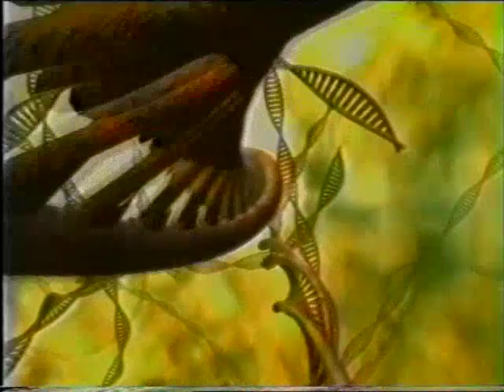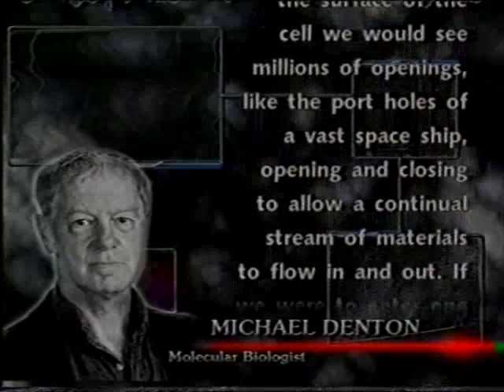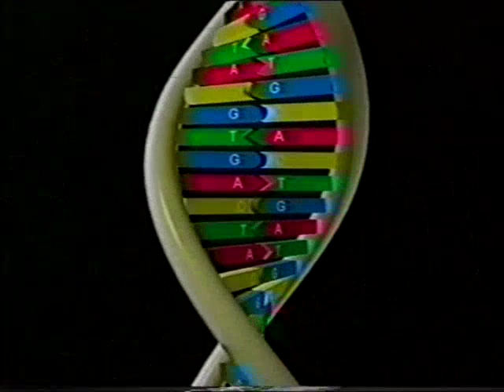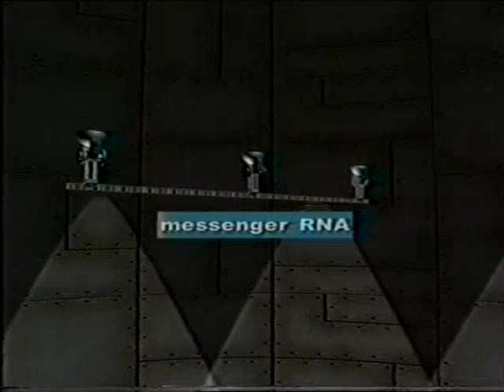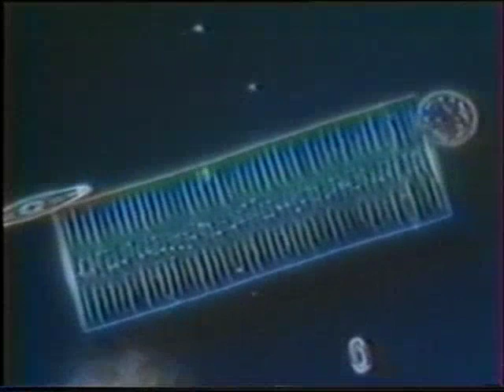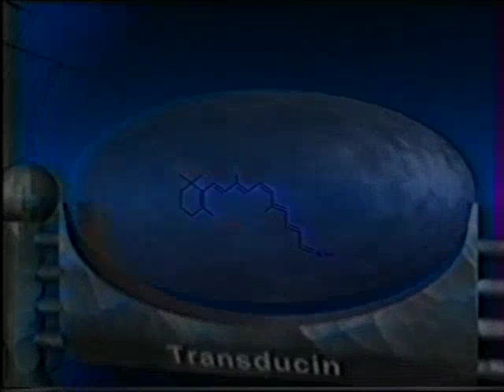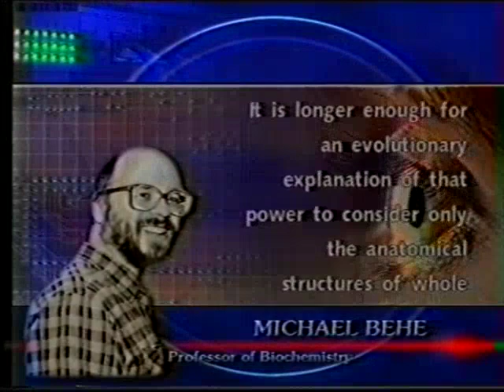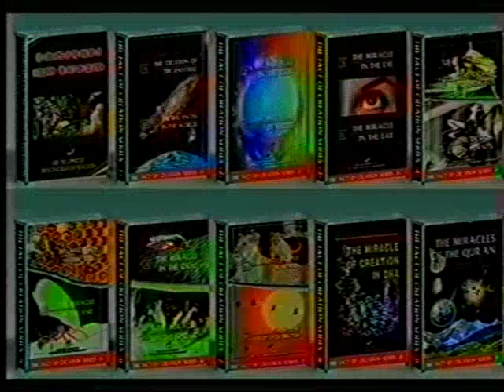سیل کے چمتکاری ڈیزائن